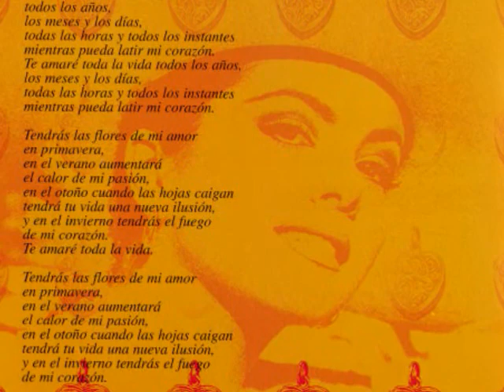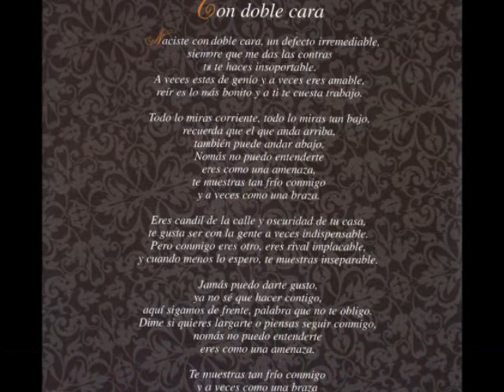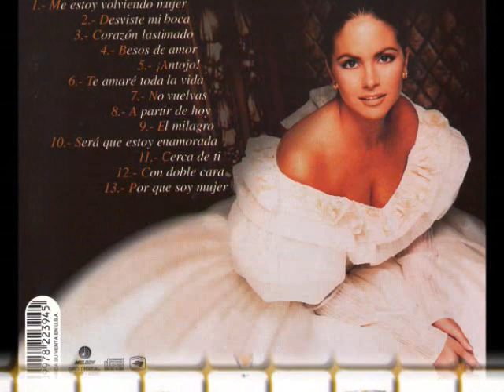ME ESTOY VOLVIENDO MUJER Lucero HD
ME ESTOY VOLVIENDO MUJER
LUCERO HOGAZA LEON
CERCA DE TI 1998

Ay amor,
amor,
amor mío,
me estoy
volviendo
mujer entre
tus brazos.
Me estás
haciendo cariños
no soñados,
estás borrando
todos mis fracasos.

Estás metiendo
el sol entre
mis días nublados,
me estoy volviendo
mujer con tu cariño.
Agarrada de ti
tranquilamente,
yo voy pisando fuerte
en el camino.

Sin pensar en olvido
ni en la muerte,
cuando sienta en mí ser,
la fuerza tuya.
Y tú sientas también
la fuerza mía;
no habrá nadie en el mundo
que destruya.

Aquel amor
que empezamos aquel día,
aquel amor que comenzó jugando,
Que  comenzó jugando.
Y hoy sigue creciendo todavía.

Coro... cuando sienta en mí ser
la fuerza tuya.

Y tu sientas también la fuerza mía
que destruya
aquel amor que empezamos aquel día
aquel amor amor que comenzó jugando
que comenzó jugando
y hoy sigues creciendo todavía